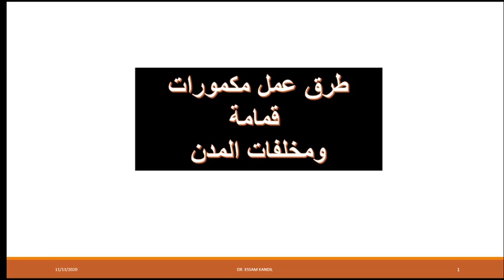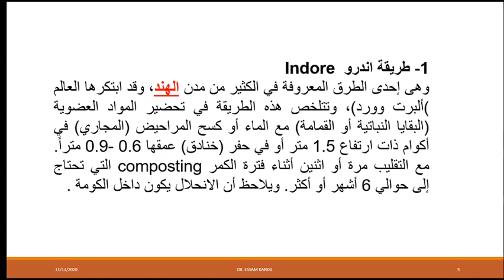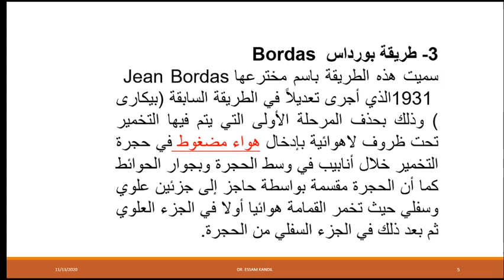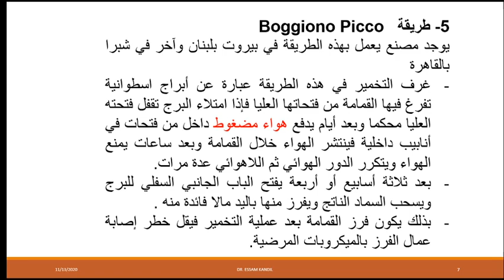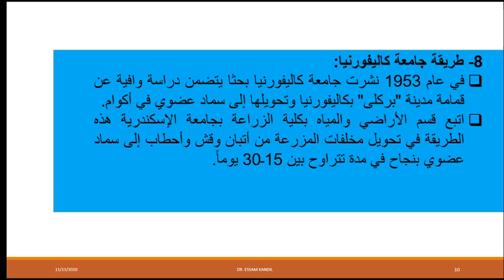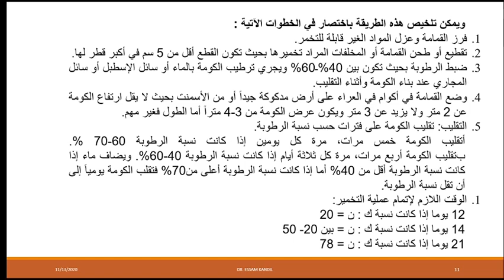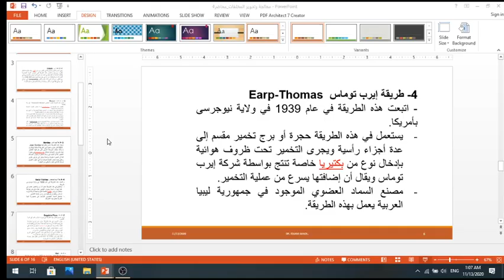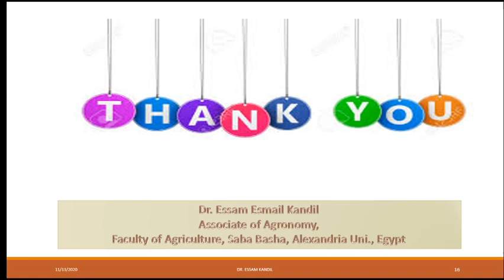طرق تحويل قمامة المدن الى سماد عضوي محاضرة رابعة فرقة ثالثة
معالجة وتدوير المخلفات الزراعية